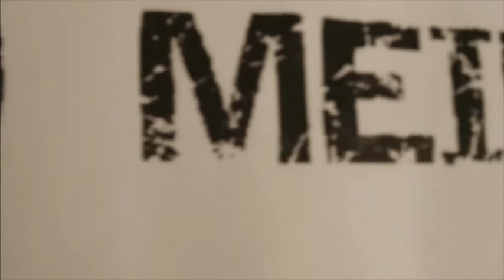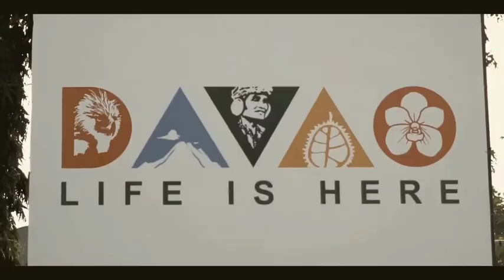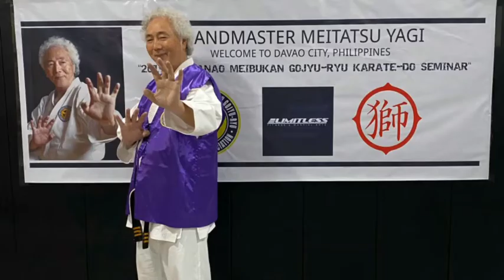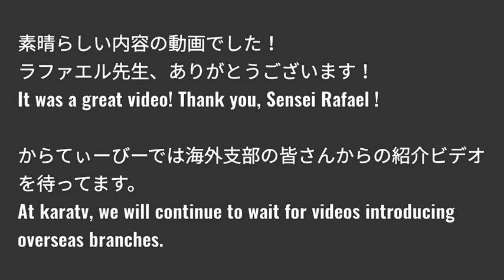沖縄空手 国際明武舘 世界の支部紹介 フィリピン ミンダナオ Philippines Mindanao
新シリーズ！ 世界の支部紹介 第五弾
New series Vol.5 !
The Branch introduction of the world

今回はフィリピン、ミンダナオ支部の紹介です！
This time, from Branch  in Mindanao  of Philippines will introduce us!

ラファエル先生
Sensei Rafael G.Ponce de Leon

■関連動画
■Tokyo Mild Foundation
■kuro-obi world
■Budo Japan Channel
■オリオンビール公式
■国際明武舘オンライン稽古
火曜日、土曜日
使用アプリ Zoom
18:00～少年部、19:30～一般部
■ホームページ
使用楽曲 Audiostock No.  78175